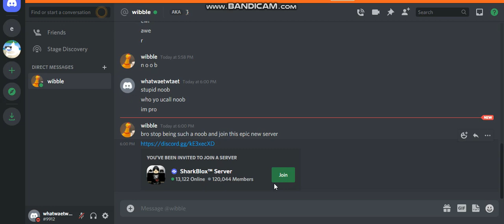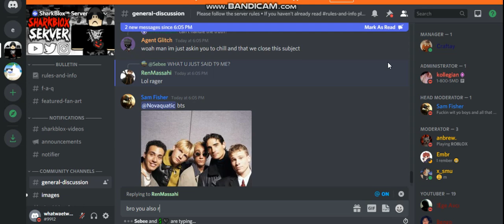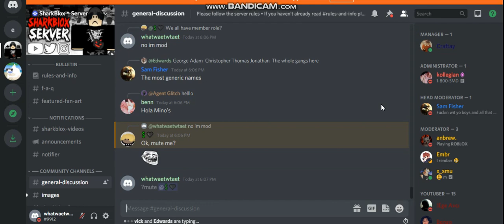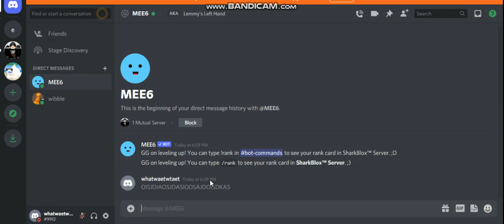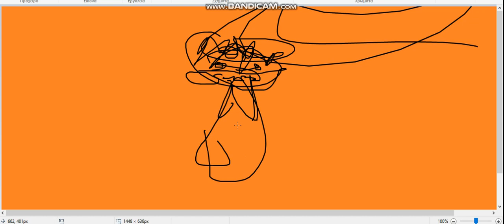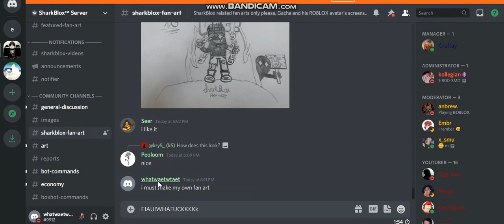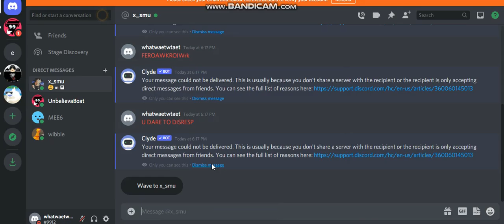The Discord SharkBlox Server Experience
"Sebee Fan, Chill out dude."

Send whatwaetwtaet friend request to send him a new server to visit: whatwaetwtaet#9912